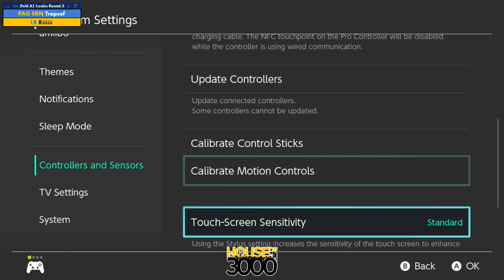Xeno349 Pool A1 Losers Round 3 Trapsef vs Riiiiii